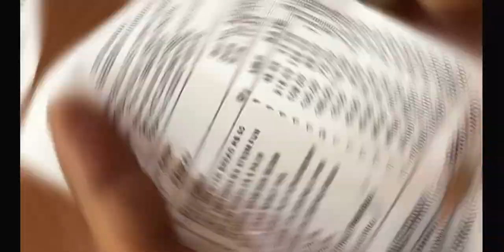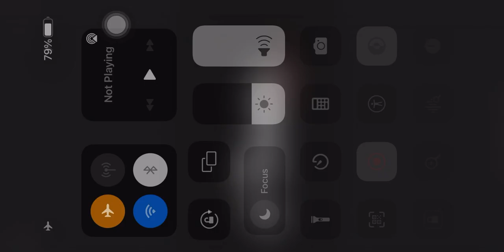MOM DIRECTOR BAN GYI FINALLY 🥳 modicare vlog| business by pawan saikia thenumber✌️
Hi I have shared this video as my mom became Modicare business DIRECTOR and she is very happy and whole day celebration 🎉